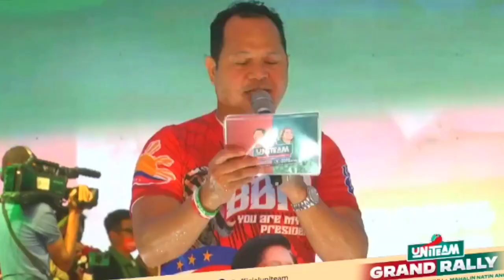OMG! FIRST TIME ITO GINAWA NI ATTY. HARRY ROQUE MADAMDAMING SPEECH OARA SA TACLOBAN TRAGEDY NOON